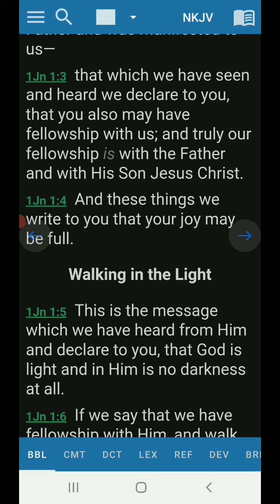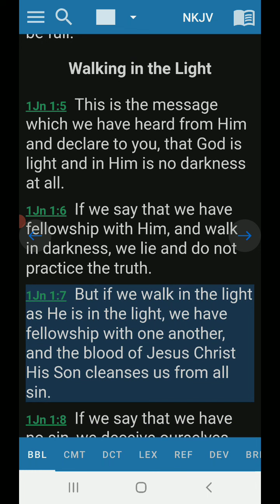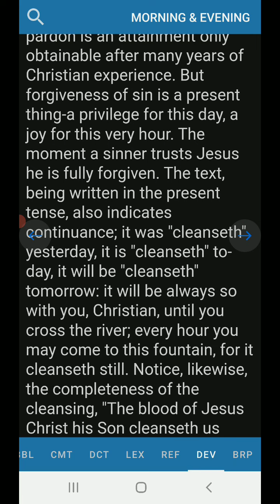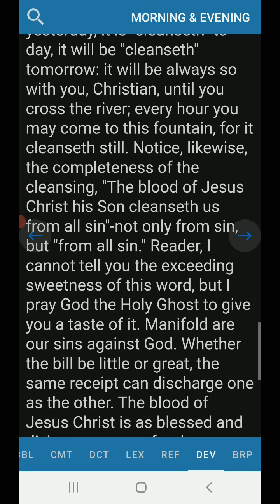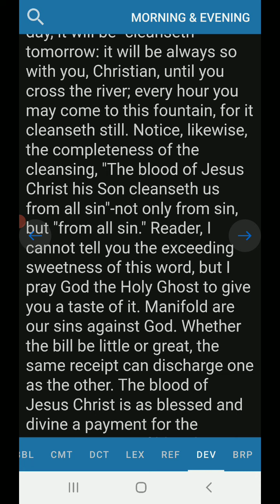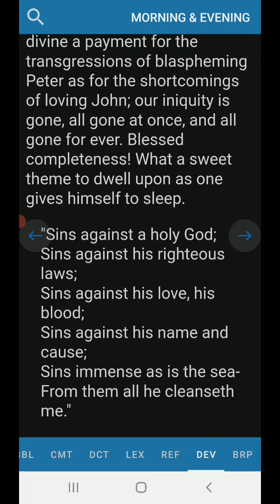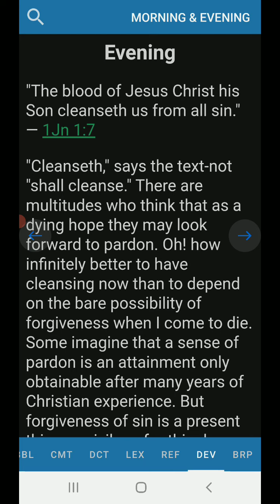Evening Devotion 1 John 1:7